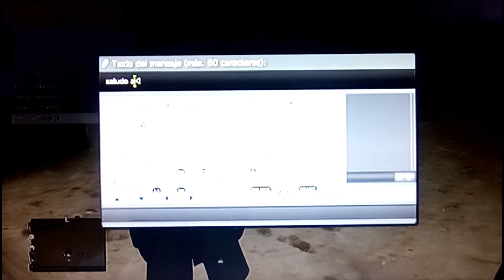GTA ONLINE...Saludando a los suscriptores .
En compañía con suscriptores
Cheteo gratis:::: traer 15 suscriptores
Mi id:: Xx_RICHIEMODZ_xX